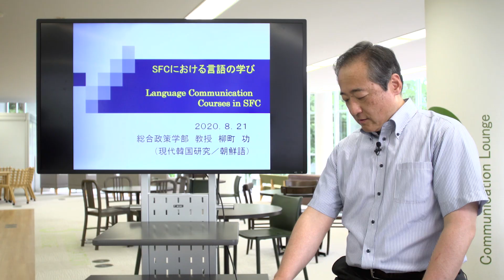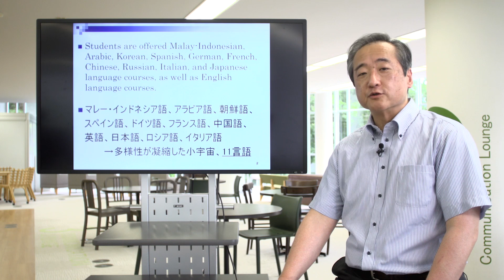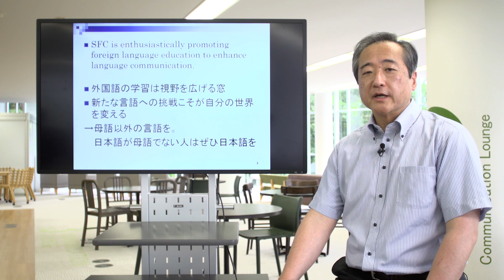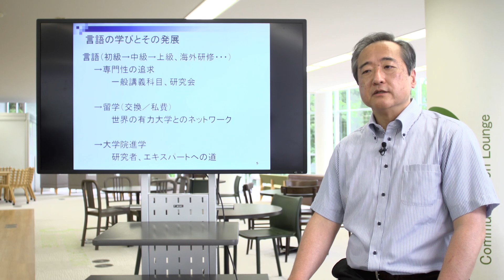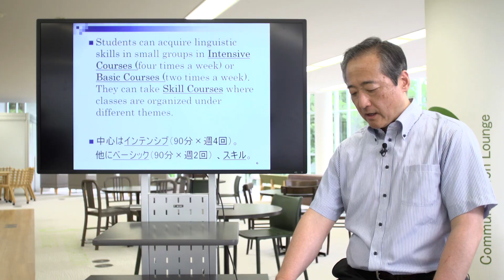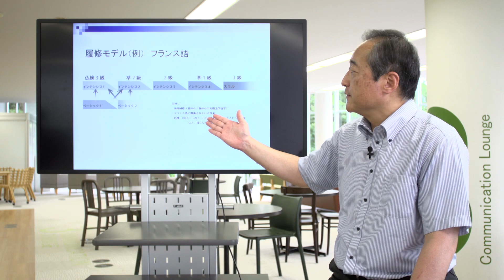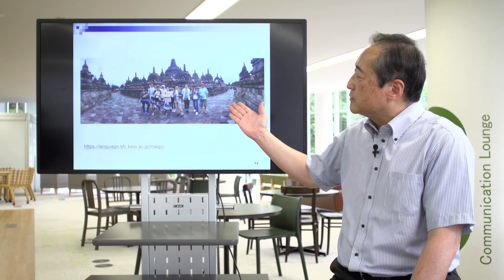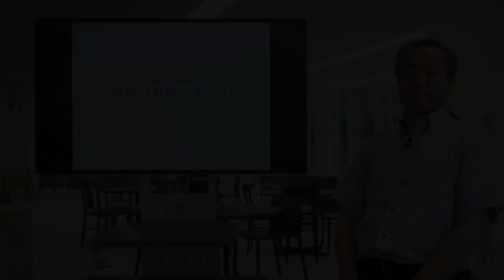【SFCオンライン・オープンキャンパス】SFCにおける言語の学び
SFCの看板の一つが11言語に及ぶ言語教育です。混沌とする世界をより広く、より深く、より正確に理解するためにともに言語を学んでいきましょう。柳町功教授がご説明します。